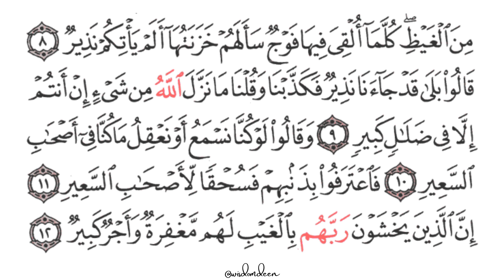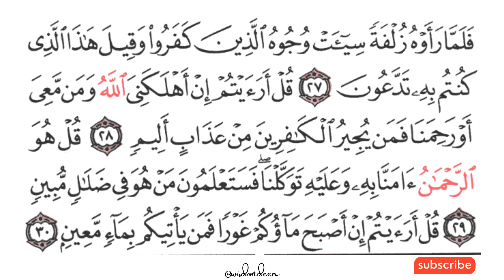SURAH AL MULK | Sheikh Ali Jaber (TARAWIH)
The Messenger Of ALLAH, Prophet Muhammad (صلی اللہ علیہ وسلم ) (peace be upon him) said:
"The best among you are those who learn the Quran and teach it."
(Sahih Bukhari)

CHECK OUT Links to products;
1. Educational Prayer Mat (Adults & Kids)
2. Al-Quran Kareem Maqdis Translation & Color Coded Tajweed (Arabic-English)
3. DUAs for Success: 100+ DUAs (prayers and supplications)
4. The Holy Qur'an: Arabic Text with English Translation
5. The Fundamentals of Tawheed (Islamic Monotheism)
6. The Sealed Nectar by Safiur Rahman Al Mubarakpuri
7. Gold Egg Sculpture Figure Arabic 99 Names of Allah Asma al Husna
8. Bakhoor Burner, Oud Frankincense Resin Burner
9. Women's Elegant Muslim Soft Lightweight Hijab Long Scarf
10. Islamic Wall Art | Kaaba Wall Decor | Muslim Gift
11. Digital Azan Clock with WiFi, Touch Screen,
12. Smart Tasbih
13. Tasbih Digital

DESCRIPTION OF SURAH AL MULK

Surah Al-Mulk, also known as "The Sovereignty," is the 67th chapter of the Quran. It is a beautiful and profound chapter that highlights the magnificence and sovereignty of Allah, the Creator of the heavens and the earth.
The Surah begins by emphasizing the power and authority of Allah, who has control over all things. It highlights the signs of His creation, such as the celestial bodies, the earth, and the natural phenomena, as a reminder of His greatness and wisdom.
Surah Al-Mulk also stresses the temporary nature of worldly possessions and the transient nature of life. It reminds us that everything in this world is perishable, and our true worth lies in our faith and righteous deeds.
The chapter underscores the concept of accountability, affirming that on the Day of Judgment, each person will be held accountable for their actions. It encourages believers to reflect on their deeds and strive for righteousness, as those who do good will be rewarded, while those who do evil will face consequences.
Surah Al-Mulk is often recited for protection and blessings, as it is believed to intercede on behalf of its reciter. It serves as a source of solace, reminding believers of the mercy and blessings of Allah, and encouraging them to seek His forgiveness and guidance.
The recitation of Surah Al-Mulk is a powerful experience that instills a sense of awe, humility, and gratitude in the hearts of believers. It serves as a reminder of the greatness of Allah and the transient nature of this world, urging us to prioritize our relationship with Him and strive for eternal success.
May the recitation and contemplation of Surah Al-Mulk deepen your connection with Allah and inspire you to lead a righteous and purposeful life.